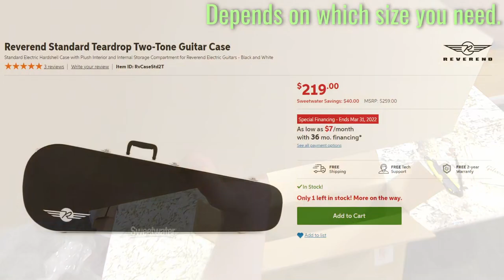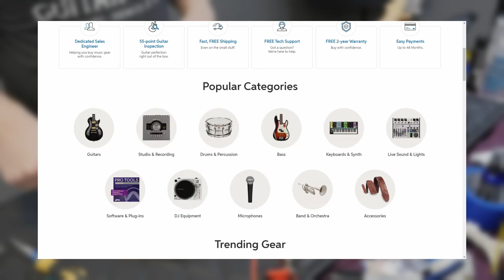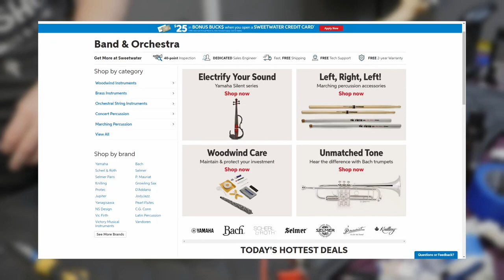Holy Toledo! I Bought My First Reverend | 2022 Reverend Jetstream 390 Outfield Ivy Review + Demo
🐕 Episode Guide:
0:00 - Intro - Check Links in the Description
0:13 - Unboxing
1:18 - Overview / First Impressions
2:13 - It's Made of What?!
2:38 - More First Impressions
3:29 - About Reverend Guitars
4:15 - About the Jetstream Model
4:52 - Sponsored Segment
5:39 - Inside Look / Specs
14:16 - Tone Demo (Clean)
19:43 - Tone Demo (Dirty)
22:09 - Final Thoughts

🎞️ Videos Mentioned:
1:37 2018 Gibson Made to Measure 3 P90 Les Paul Custom Vintage White

2:23 2021 Gibson 1958 Collector's Edition Brazilian Rosewood Korina Explorer